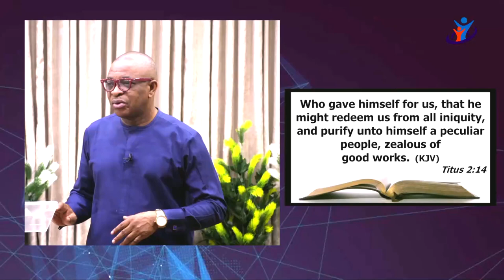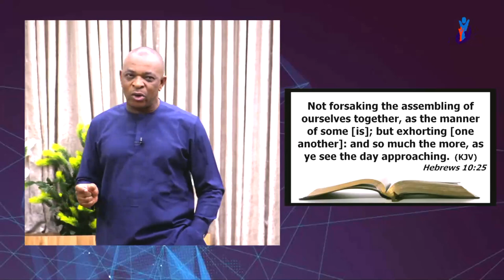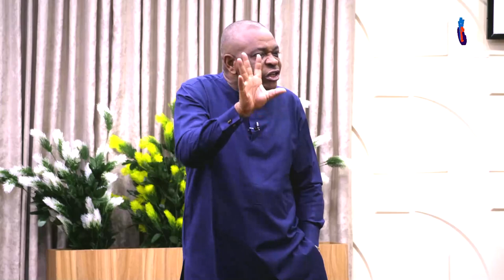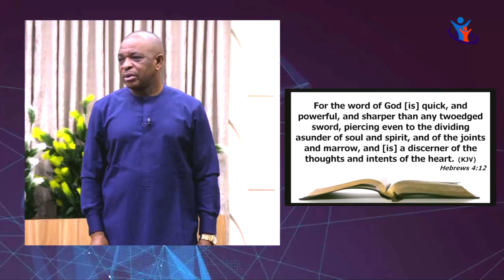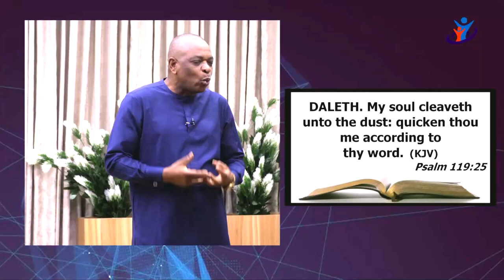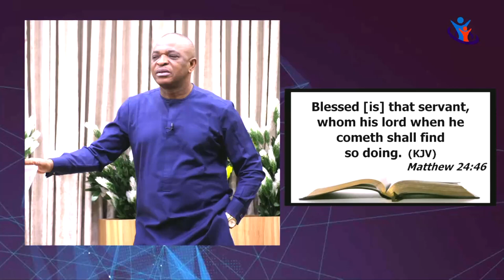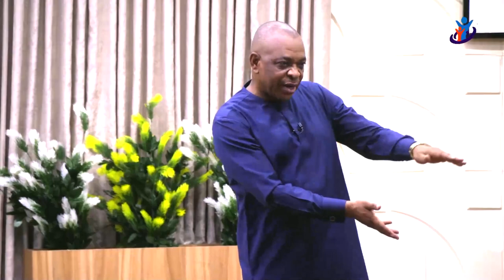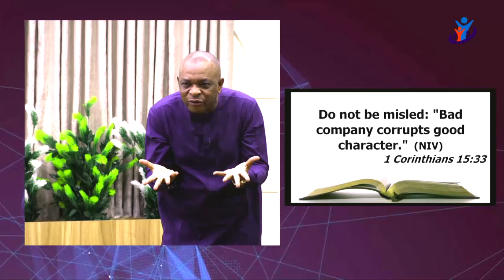HOW TO REMAIN ON FIRE FOR GOD | DR FRED | SCHOOL OF THE SPIRIT | 15TH OCT 2023